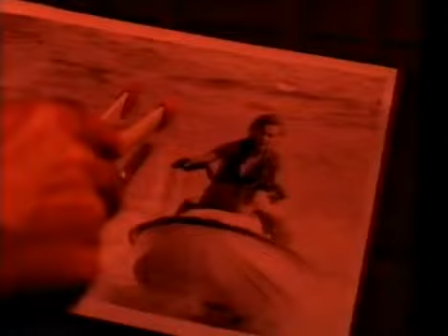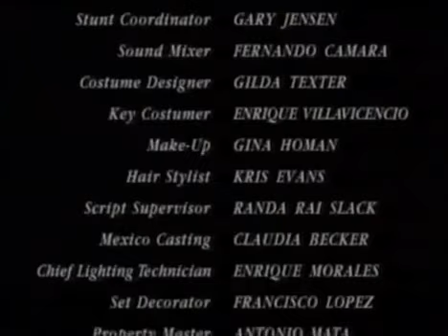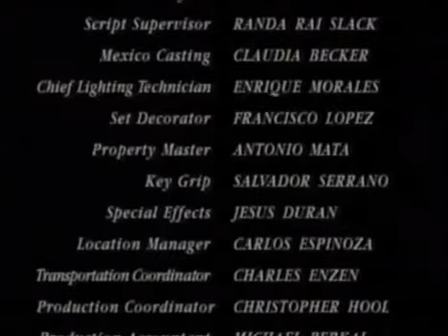Tod der Mannequins ( Thriller ganzer Film 1993)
Rex, der Produzent des Modemagazins „Image“, läßt unter der Leitung des Ex-Topmodels Kate eine Fotosession auf einer tropischen Insel vorbereiten. Dort angekommen, häufen sich die Unfälle mit tödlichem Ausgang. Der Sensenmann geht unter den Mannequins um. Als dann noch das einzige Boot, mit dem man hätte die Insel verlassen können, unbrauchbar vorgefunden wird, ist guter Rat teuer…

Originaltitel:      Cover Girl Murders,
The
Herstellungsland:      USA
Erscheinungsjahr:      1993
Regie:      James A. Contner
Darsteller:      Lee Majors Jennifer O'Neill Adrian Paul